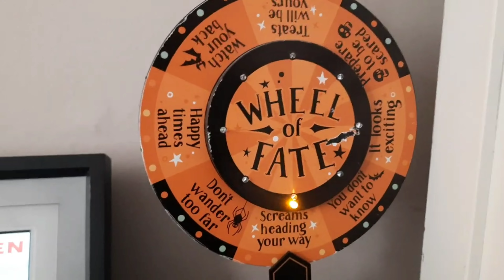Loosebumps DVD Promotion - Grizzly Halloween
The Loosebumps DVD can be found at Grizzly Halloween starting June 1st, 2024.